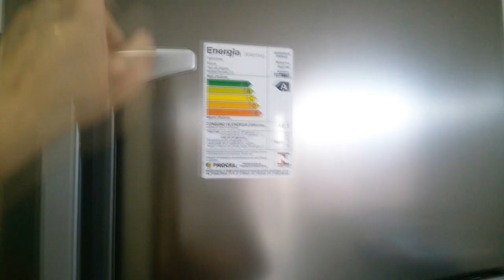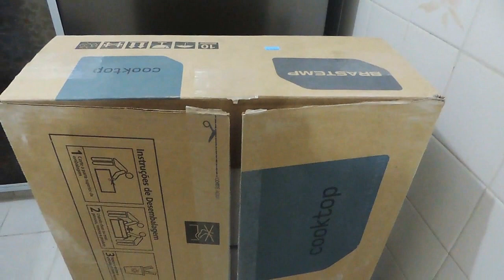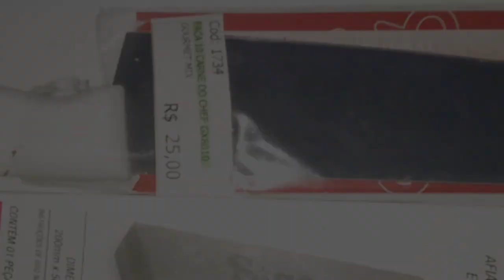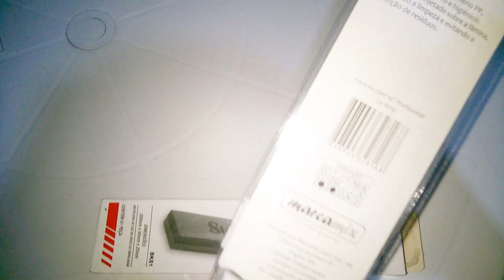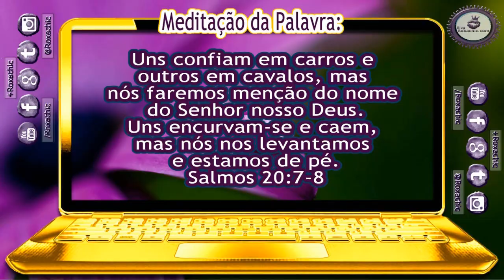Comprinhas pra Cozinha | Geladeira e Cooktop Brastemp | Itens Básicos pro dia-a-dia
Comprinhas pra Cozinha | Geladeira e Cooktop Brastemp (comprados na loja online Magazine Luiza | Itens Básicos pro dia-a-dia.

📫 Quer me enviar algo? - anota aí o endereço:
Caixa Postal: 8017, CEP 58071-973 João Pessoa/PB